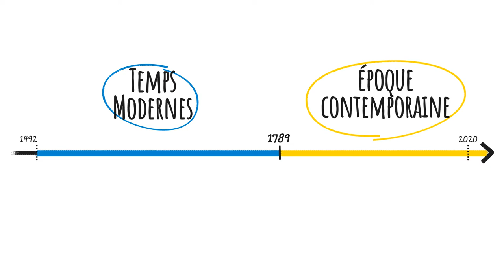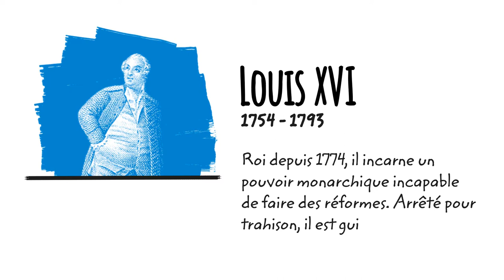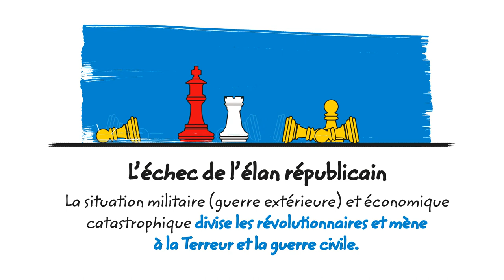L'essentiel en 3 minutes : La Révolution française et l'Empire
La nouvelle conception de la Nation
Les dates-clés, les personnages-clés et les idées-clés
Programme d'histoire en 1re générale (lycée)

Prise de la Bastille, début de la République, exécution de Louis XVI, le Code Civil.
Louis XVI, Manon Roland, Robespierre, Bonaparte.
La fin de l'Ancien Régime, l'échec de l'élan républicain, le retour du pouvoir autoritaire.